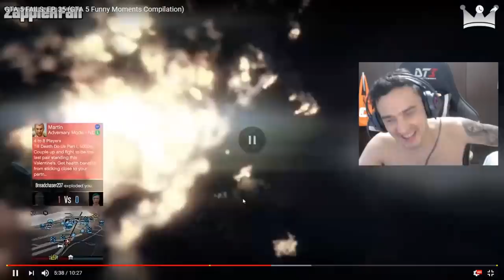Tente não rir Nivel hard!! Melhor vídeo de Azares do GTA 5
Meu Discord
Tem uma Ideia?